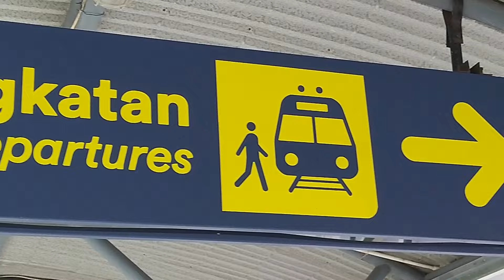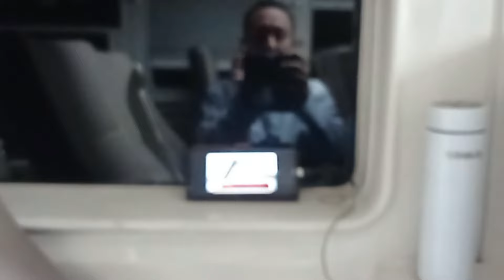Full Trip KA Jayakarta | Surabaya Gubeng - Pasar Senen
Alhamdulillah akhirnya kesampean juga naik KA Jayakarta secara full trip hingga ke Pasar Senen, saya dapat di harga Rp 150.000, cuman lupa waktu itu promo apa gitu, satu-satunya KA Penumpang rangkaian panjang di jalur selatan, entah lepas dari stasiun Solo Balapan atau Klaten, tersisa saya sendiri di kereta paling belakang sampai akhir di Pasar Senen, sempat ditawarkan untuk dipindahkan ke kereta depan, tapi saya tetap ingin sesuai pada tiket saya, yuk langsung saja disimak video perjalanannya